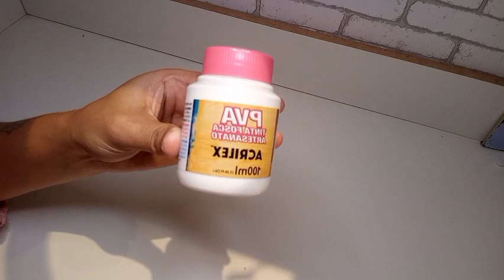Não Jogue fora Copo Refri Mcdonalds VEJA QUE LINDO !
Tudo se recicla !
Até mesmo um copo de Refrigerante que já é reciclado.

O copo pode ser transformado em vaso ou porta pincéis, porta caneta, diversas possibilidades.

Jaqueline e Junior
Container de idéias